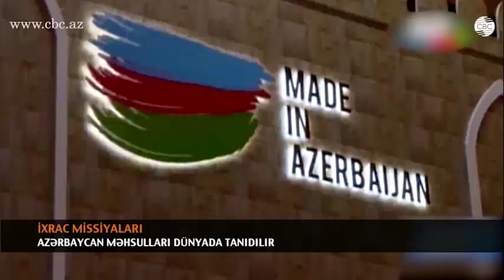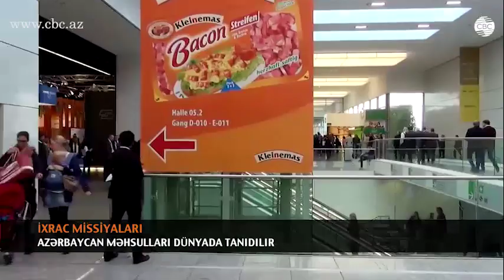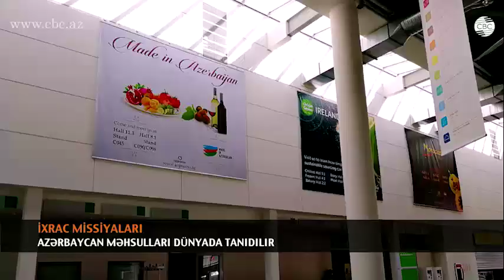İXRAC MİSSİYALARI İLƏ AZƏRBAYCAN MƏHSULLARI DÜNYADA TANIDILIR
“Made in Azərbaycan” brendinin tanıdılması üçün  Azərbaycan daha iki ölkəyə - Birləşmiş Ərəb Əmirliyi və Səudiyyə Ərabistanına ixrac missiyası göndərib. Bu, sayca 9-cu və 10-cu olmaqla bu il üçün son ixrac missiyasıdır. Azərbaycanda İxracın və İnvestisiyaların Təşviqi Fondunun dəstəyilə keçirilən sərgilərdə ümumilikdə 28 yerli istehsalçı və ixracatçı şirkət vahid stend altında öz məhsullarını nümayiş etdirib. Bu dəfəki sərgidə Azərbaycan məhsulları şəbəkə-zəncir marketlərinə də qoşulub.
"Azpromo"nun vitse-prezidenti Yusif Abdullayev deyir ki, o bölgədə satışların 90-95 faizi  məhz şəbəkə-zəncir marketlər hesabına həyata keçirilir: «Bizim məhsullarımızı bəyəndilər və ilkin razılaşmalar bundan ibarət oldu ki, bizim yerli məhsullarımızın Səudiyyə Ərəbistanında həmin marketlərdə «Made in Azərbaycan” adı altında məhsullarımız yerləşdiriləcək. Bu, bizim ixracatçılar tərəfində dəstəklənir. Eyni zamanda, bu şərait şəbəkə sahibləri tərəfindən 2018-ci ildə təşkil olunacaq”.
İndiyədək həyata keçirilən ixrac missiyalarında “Made in Azərbaycan” brendi altında əsasən meyvə-tərəvəz məhsulları, meyvə quruları, ət və toyuq məhsulları, şərablar, meyvə şirələri, mineral sular və bal məhsulları təqdim edilib. Sərgilər çərçivəsində bir sıra şirkətlərlə ilkin razılaşmalar əldə edilib və müqavilələr imzalanıb.
Növbəti ildən isə, ixrac missiyalarında  sənayə məhsullarının da təqdimatı nəzərdə tutulur.
“2018-ci ildə bizim planlarımızda, ixrac missiyalarının birini və ya bir neçəsini, sırf sənaye məhsullarına həsr etməkdir. Bizim sırf sənaye məhsulları ilə bağlı ixrac missiyalarımız həyata keçiriləcək. Eyni zamanda, sənayə məhsullarının nümayişinə həsr olunmuş sərgidə vahid stend altında iştirak etməyi planlaşdırırıq”.
Hazırda MDB ölkələrinə və Orta Asiya  bazarlarına çıxış üçün  ixrac missiyaları həyata keçirilir. Növbəti il Almaniya, Rusiya, Körfəz ölkələri və Çin də  daxil olmaqla, 10 ixrac missiyasının həyata keçirilməsi planlaşdırılır.